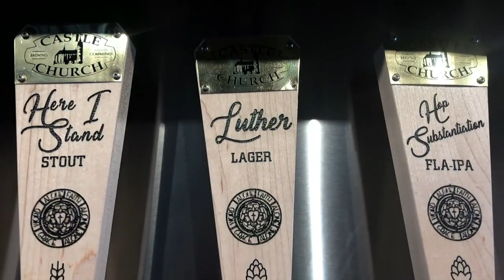CASTLE CHURCH BREWING BIRTHDAY PARTY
PowerGrid celebrates bass player John Budnik's birthday at Castle Church Brewery in Orlando.